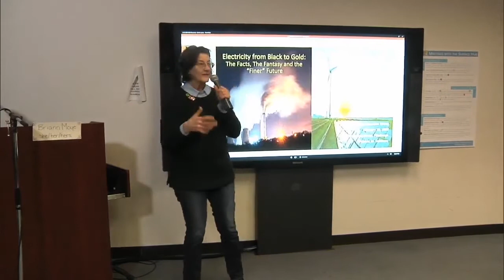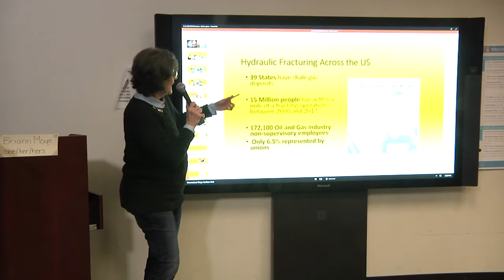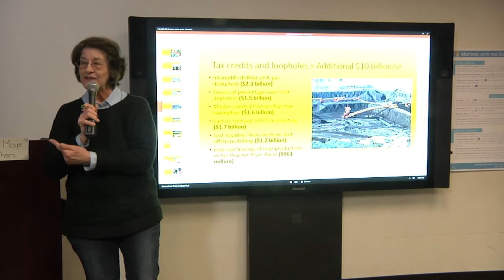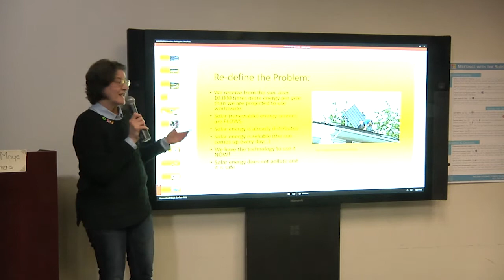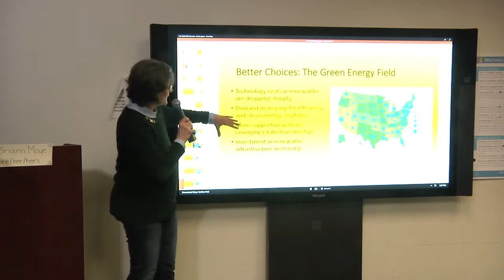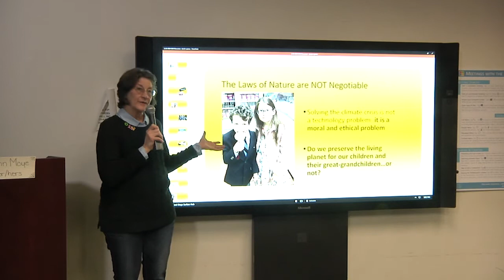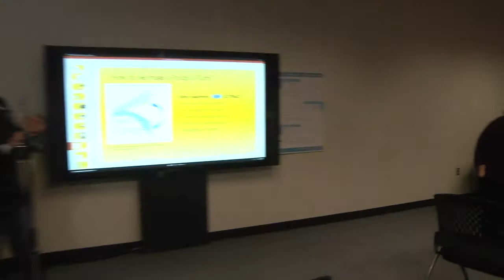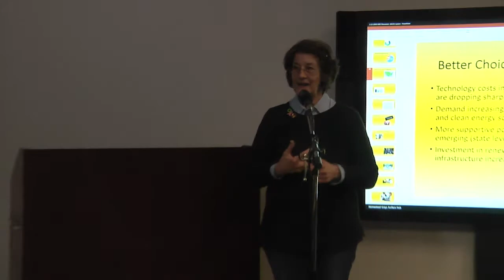Green New Deal Discussion Session04 Dr Patricia Demarco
Dr. DeMarco shows the ecological as well as employment advantage of switching to renewable fuel sources as fast as possible.